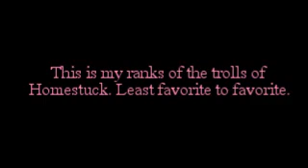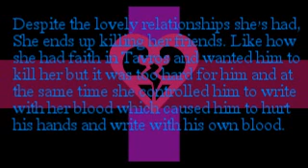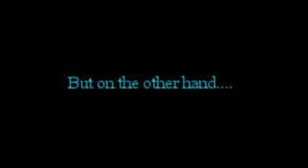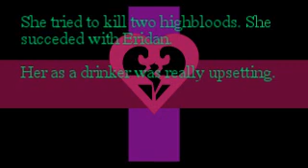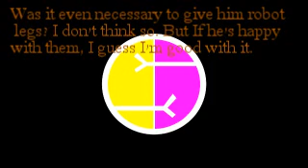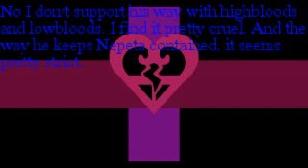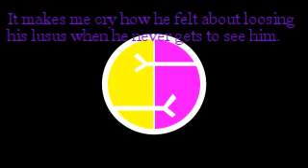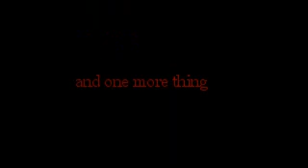Homestuck Character Rankings (trolls)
Don't worry. I'll do the humans later.